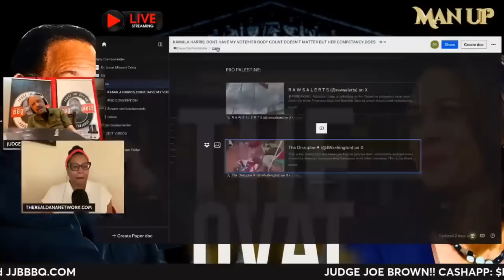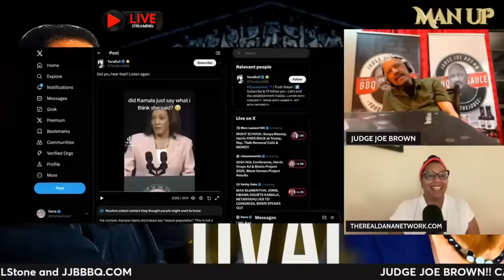Judge Joe Brown Reveals Kamala Harris's Secret Purse Item